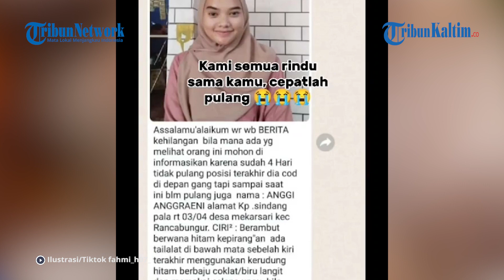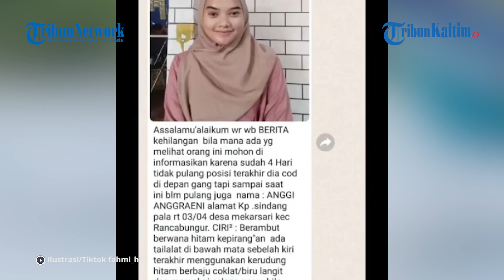Akhirnya Fahmi Pengantin Bogor Dapat Pengganti Anggi di Malaysia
Fahmi Husaeni, pengantin Bogor yang viral karena ditinggal istrinya usai akad nikah, banyak didekati wanita.
Diketahui, istri Fahmi, Anggi Anggraeni memilih kabur dengan mantan pacar usai menikah.
Alhasil, kisah cinta Fahmi Husaeni pun viral.
Dilansir dari Tribun Bogor, saat ini, Fahmi mengaku wanita yang sedang dekat dengannya ini juga seorang janda dan berasal dari luar negeri.
Usai kisah percintaanya dengan Anggi viral dan kandas, Fahmi mengaku sering mendapat DM Instagram dari sejumlah wanita.
Dari sekian banyak wanita yang mengirim pesan itu, Fahmi Husaeni bak menjatuhkan hatinya kepada salah satu wanita.
Sebelum ini, Fahmi sempat dijodohkan oleh anggota DPR RI Dedi Mulyadi kepada seorang janda lain yang dulu sempat viral.
Ia adalah Teh Nde, driver ojol asal Purwakarta yang dikenal memiliki paras menawan.
Saat dipertemukan dengan Teh Nde, Fahmi sempat salah tingkah.
Ia bahkan dengan tegas menyebut Teh Nde lebih cantik dari mantannya, Anggi.
Namun sayang, dijodohkan dengan Fahmi, Teh Nde menolak.

Editor: vp0_Jj